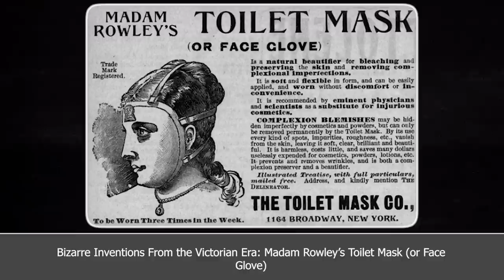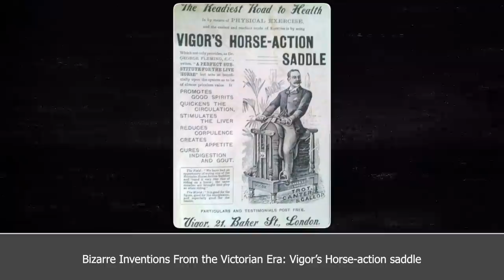37 OLD PHOTOS from the VICTORIAN ERA 🎩📜 𝗢𝗹𝗱 𝗽𝗵𝗼𝘁𝗼𝘀 𝗳𝗿𝗼𝗺 𝘁𝗵𝗲 𝟭𝟴𝟬𝟬𝘀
In this new video from 40 Historical Files channel we will show you 37 old photos from the Victorian era 📸 Don't forget to subscribe and click on the notification bell so you don't miss any new videos from us! 🔔